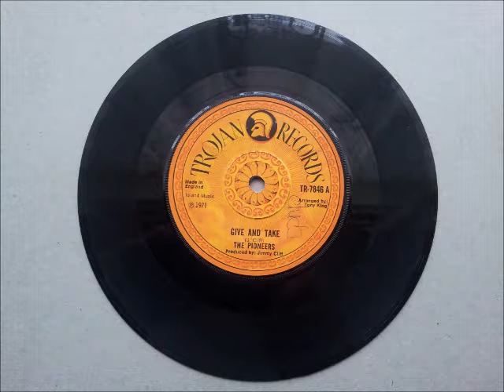The Pioneers Give And Take & Pride And Passion